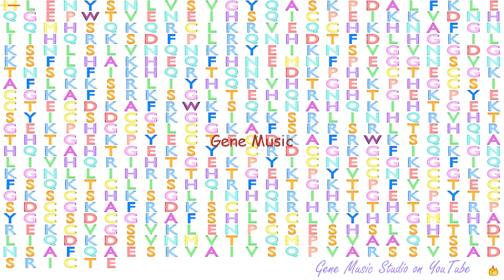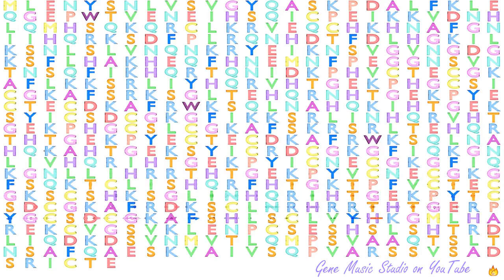Gene Music using Protein Sequence of ZNF613 "ZINC FINGER PROTEIN 613"